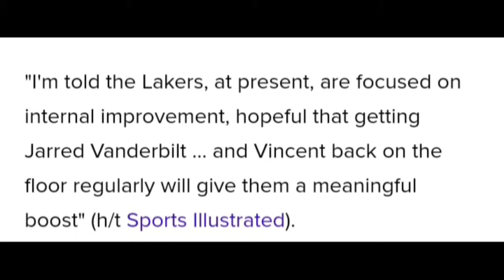Lakers Making The Right Call?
Lakers News had came out that they are working on the team internally rather tha. focused on making a NBA trade. Lakers Nation cant make any Trades anytime soon anyways so this makes sense but should they make a Trade asap?